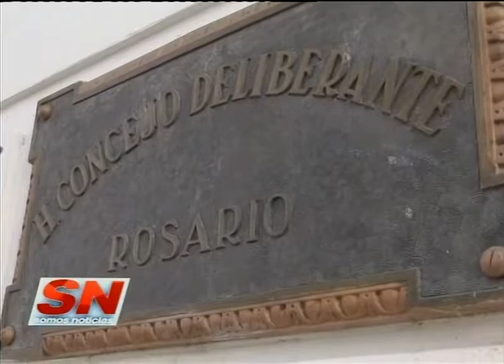Para transparentar el Concejo. Piden conocer gastos, declaraciones y proyectos.